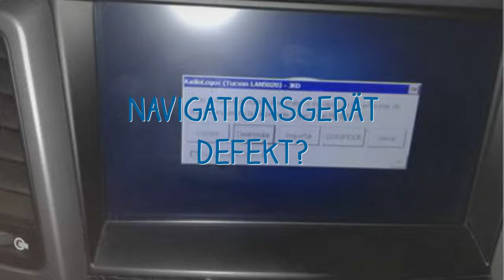Hyundai Tucson BJ2016 96560-D70014X / 96560D70014X | LAN5020EHTL | D026311 Navi Reparatur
In meinem Hyundai Tucson BJ2016 ist folgendes Navi eingebaut:
Navigationssystem Radio Hyundai Tucson 96560-D70014X
96560-D70014X / 96560D70014X | LAN5020EHTL | D026311
Nach dem einspielen von Radiologos über eine SD-Karte befindet sich das Gerät in einer endlos Bootschleife.
Nach dem Einschalten wird das Radiologo Update Programm immer wieder angezeigt obwohl die SD-Karte nicht mehr eingesteckt ist.
Nach ca. 10 Sekunden startet das Navi wieder neu und beginnt wieder von vorne. Das macht es 10mal und dann bleibt das Menu dauerhaft stehen. Das Navi lässt sich aber mit keiner Taste mehr bedienen außer Ein/aus und Laustärke. Während der ganzen Zeit läuft ein Radiosender.  Der Resettaster im SD-Karten Slot hilft nicht. Ebenso hatte ich die Autobatterie bereits mehrere Stunden abgeklemmt.
Das Radiologo Programm hängt offensichtlich im Autostart und somit geht nichts mehr.
Auch der Hyundai Händler könnte erst mal nicht helfen und will sich bei Hyundai weiter informieren.
Ich befürchte aber es würde dort auf einen sehr kostspieligen Austausch hinauslaufen. Ich vermute die Windows CE Software müsste neu aufgespielt / initialisiert werden.
Können Sie bei diesem Problem etwas machen? Kennen Sie das Gerätemodell? Sind Sie in der Lage Windows CE bei diesem Gerät neu aufzuspielen?